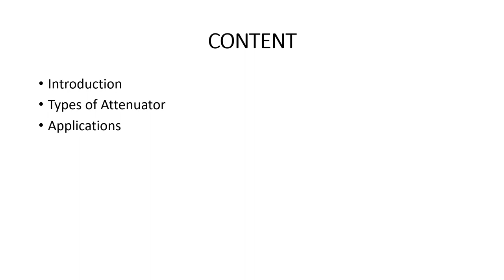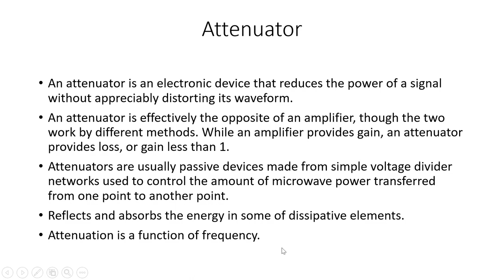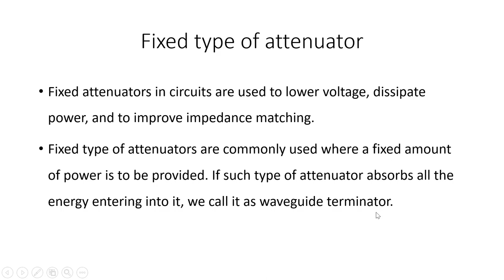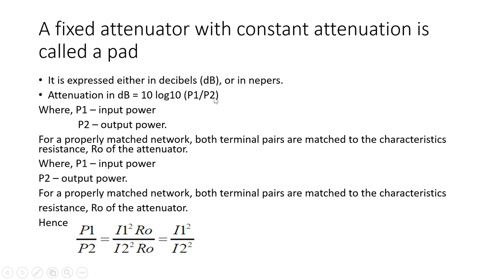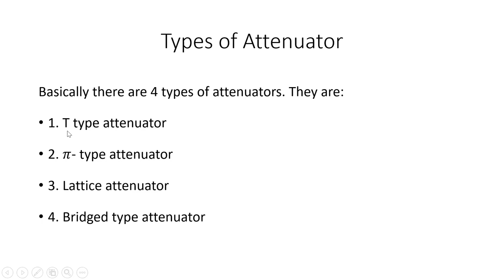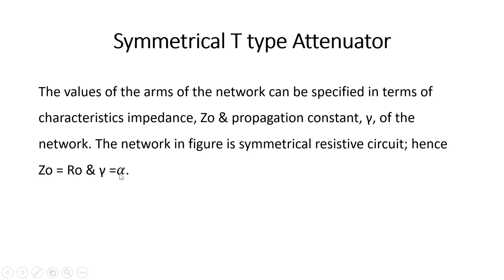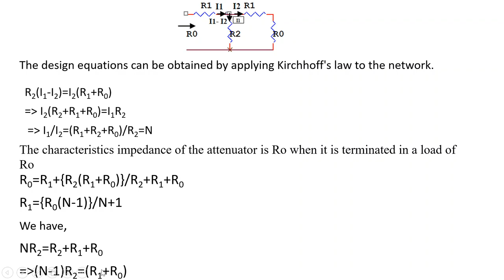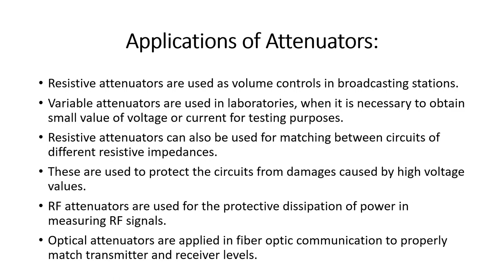Attenuator Part-1 (Symmetrical T Type)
In this video Attenuator,Types of Attenuator and with its Application are explained.
Symmertrical T Type Attenuator is Designed with its Derivation.